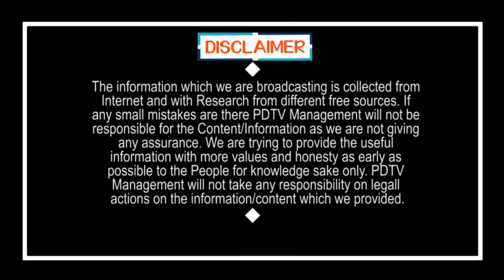హెడ్ మాస్టర్ కు స్ట్రాంగ్ వార్నింగ్ ఇచ్చిన కేతిరెడ్డి | MLA Kethireddy reaction on Student issue